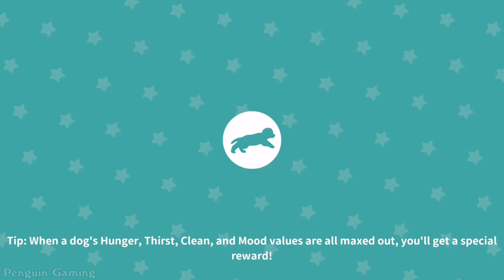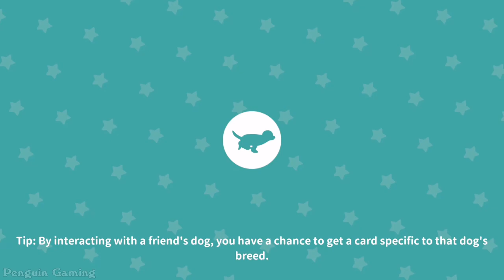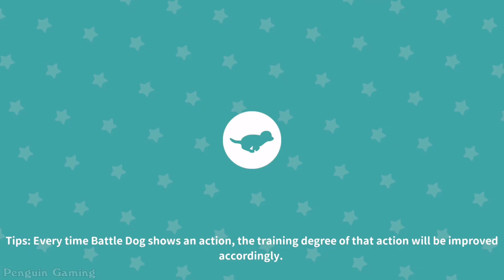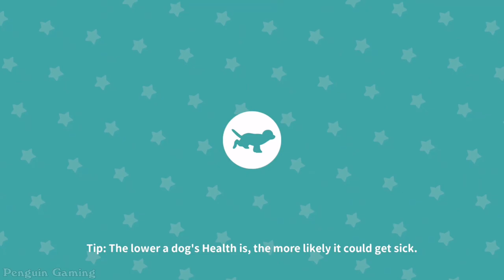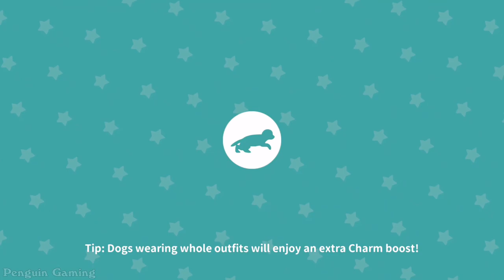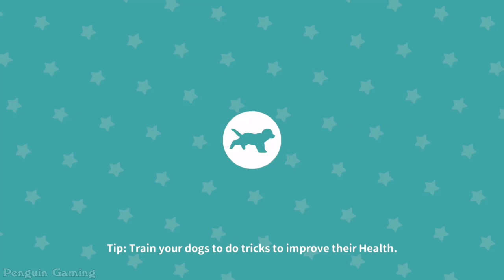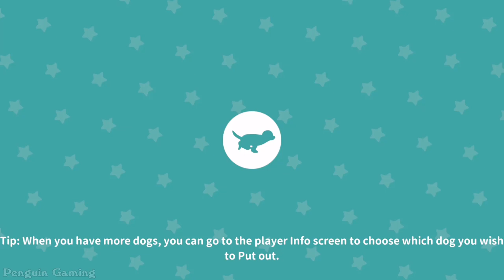My Dog - My New Sweet Pet - Great Dane - Puppy Game Pet Simulator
My Dog - Puppy Game Pet Simulator
Boltrend Games

My Dog is a simulation game where you can feed, train, play, and dress up your favorite puppies. After choosing among more than 70 unique dogs, you can design your home from a variety of furniture, decoration, and layouts. Then, you can invite or visit your friends to socialize with other puppies at home.